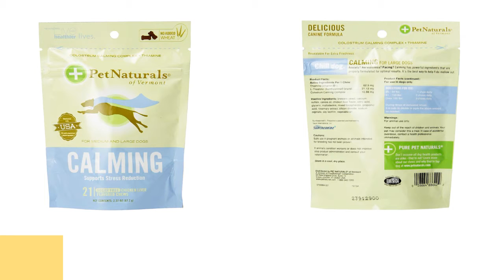Top 5 Best Dog Calming Treats - Dog Calming Treats Reviews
Welcome to Our JustBest Channel. We are watching Best Double Leashes Reviews video.

1 - VetriScience Laboratories Composure for Medium

2 - Dog Calming Aid for Dogs - Treats - Anxiety Relief

3 - NaturVet Quiet Moments Plus Melatonin

4 - Best Advanced Dog Calming Aid

5 - Pet Naturals Calming for Dogs